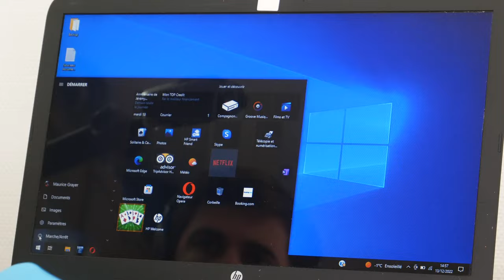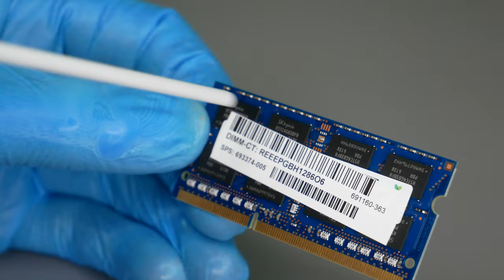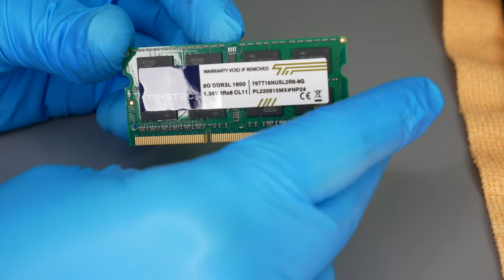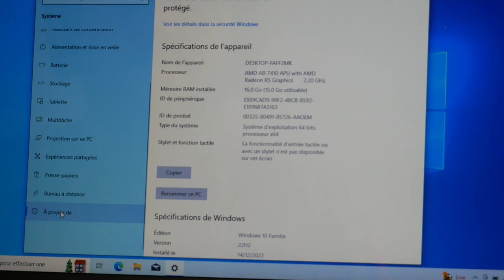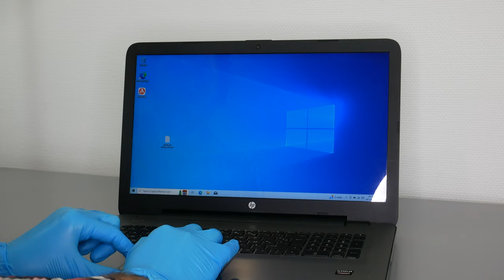My FIRST laptop DEEP CLEANING [4K] (HP 17-y004nf)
Lot of first times on the today video:
- 1st Laptop deep cleaning
- 1st real upgrade
- 1st repair!!

This video had to be upload last week... But unfortunately I'm still a sound technician newbie 😅 I had so much issues with the sound of this episode ... I tried to make it as good as possible, so hope this will be enough. As we say, we learn more from fails than success so... Yeah I learned a lot 😅

This computer is the 2nd computer from my uncle. It has a keyboard issue after a glass of water fell on it. So I decided to fix this and take the time to make the performances of his laptop a bit nicer 🤩

Have fun! ❤️

Need some products to clean your PC? Check these out:

► Thermal Paste
► Compressed Air Can
► Isopropyl Alcohol
► Sewing Machine Oil
► Baby Cotton Swabs

Computer specifications

Brand: HP
Model: 17-y004nf
Motherboard: HP
Processor: APU AMD Quad-Core A8-7410
Graphic card: AMD Radeon™ R7 M440
Ram: 1 SKhynix 8Go SDRAM DDR3L-1600 + 1 TIMETEC 8Go DDR3L-1600 (ADDED)
Hard Drive: SEAGATE ST2000LM003 SATA 2 To, 5400 tr/min (Removed) - Kingston SSD A400 480 Go (ADDED)
DVD-ROM Drive: HP SU-208 (APRIL 2016)

- Tell me it in the comments 😍
- Share it on the social medias 😘